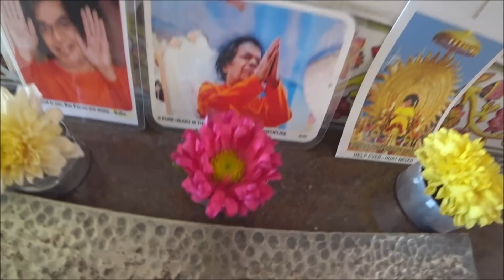421. Обезьянки кувыркаются на крыше. Муж вызвал ассистента. Путтапарти. Индия.